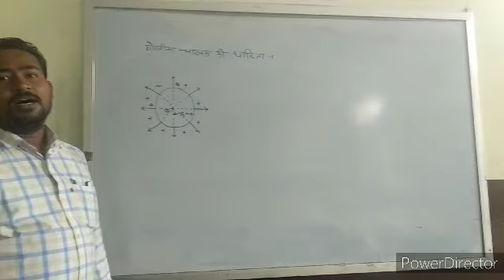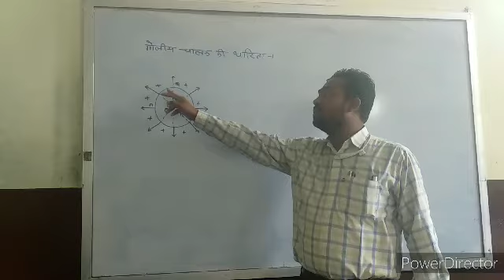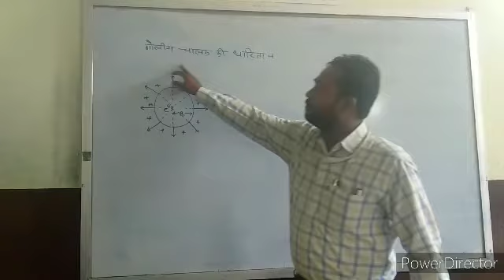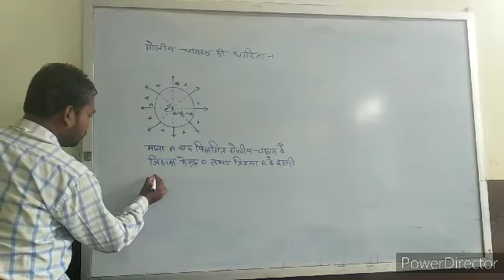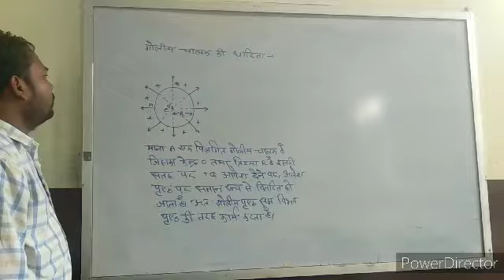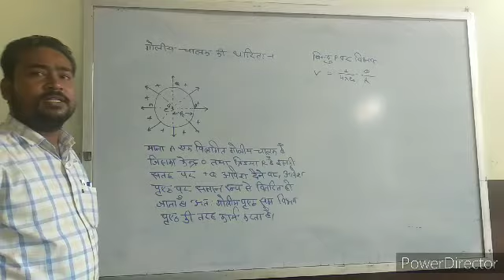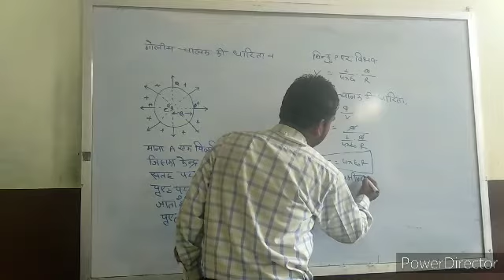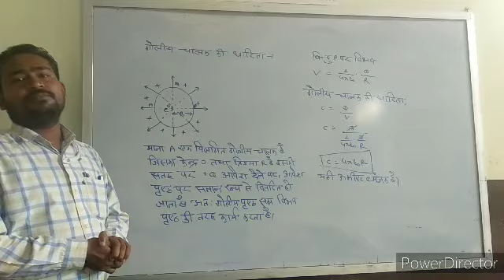Er.Abhishek Sen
Physics